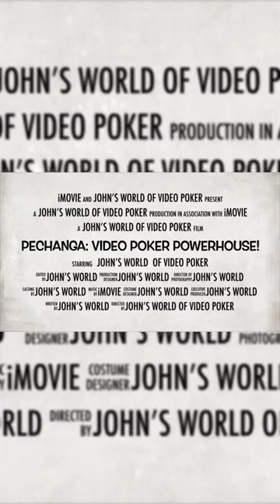Coming Soon to John’s World of Video Poker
@johnsworldofvideopoker visits his favorite Southern California Playland: Pechanga Resort & Casino.